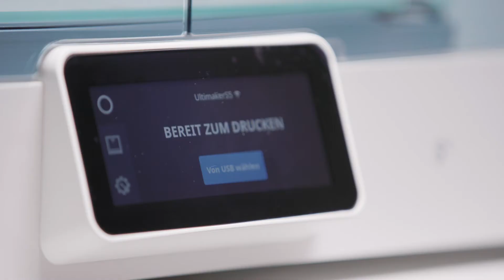H2DU bist neugierig! - Industriemechaniker bei den Berliner Wasserbetrieben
Ousman will hinter die Kulissen schauen. Er will wissen, wie die Technik funktioniert. Und wie er sie nutzen kann. An der CNC-Fräse oder am 3D-Drucker. In seiner Ausbildung zum Industriemechaniker erfährt er bei uns genau das. Bis runter zur kleinsten Schraube. Was er sonst noch in seiner Ausbildung macht, erfahrt Ihr im Video.

Mehr Infos zur Ausbildung und zu weiteren Ausbildungsplätzen gibt es auf ausbildung.bwb.de